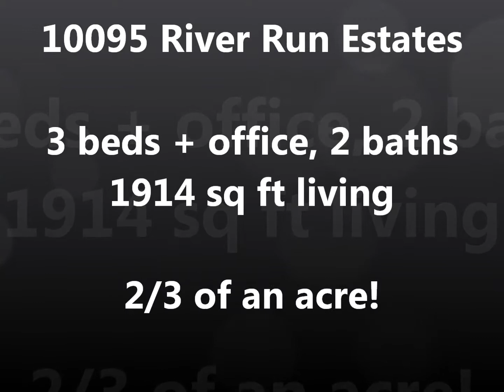10095 River Run Estates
Beautiful 3 bedroom + office, 2 bath home in St Amant